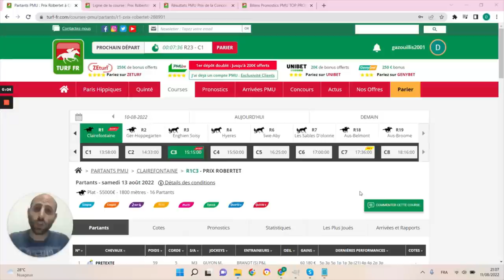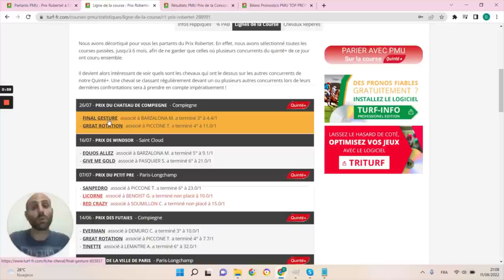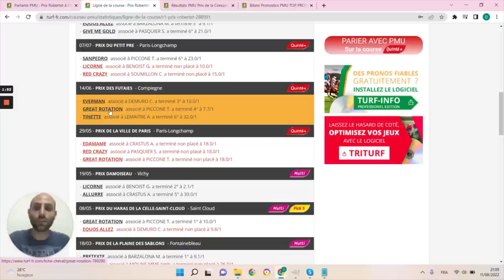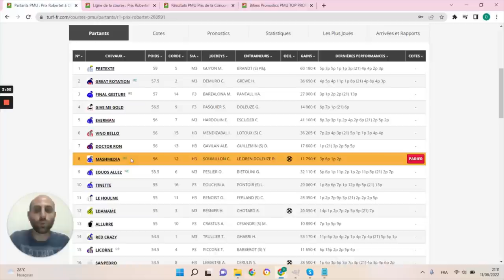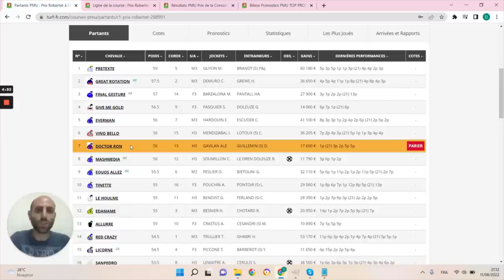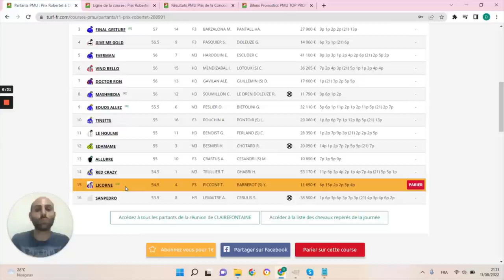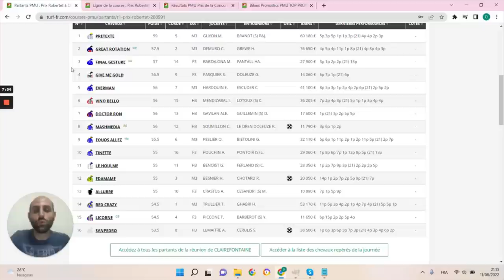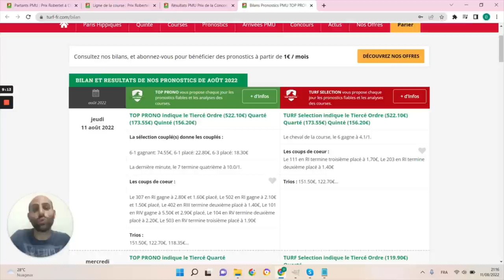PRONOSTICS PMU GRATUIT DE LA MINUTE QUINTE+ DU JOUR SAMEDI 13 AOÛT 2022 #288991